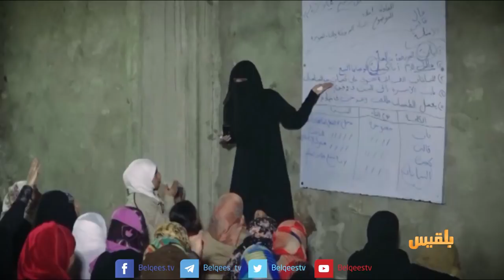المليشيا مرت من هنا - تعز | مدرسة أروى والتدمير الممنهج | تقديم: أنس الأثوري